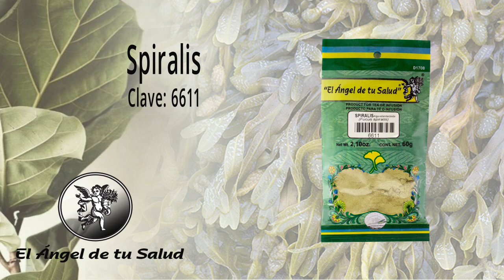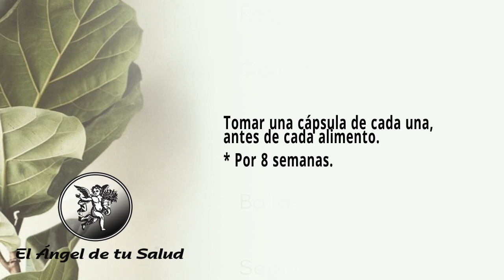FÓRMULA HERBOLARIA PARA TRATAR LA FALTA DE VITAMINA C